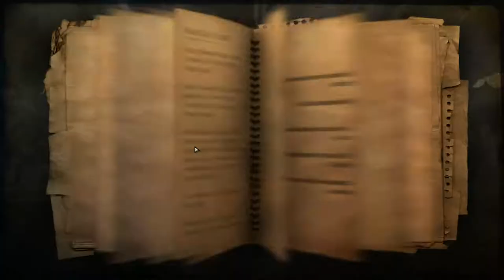Far Cry 2 ► Дружеско-алмазные дела ► №23